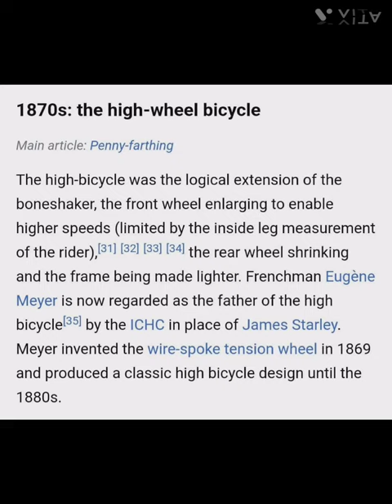History of bicycle